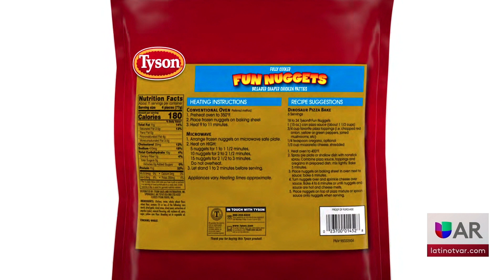Tyson retira 30,000 lbs de Chicken Nuggets